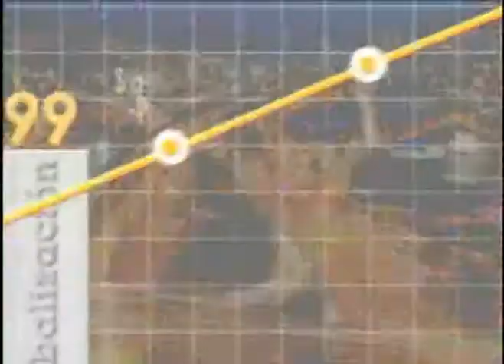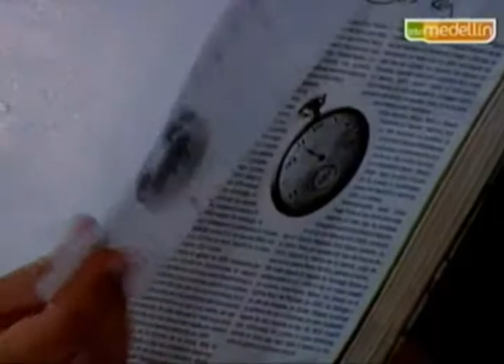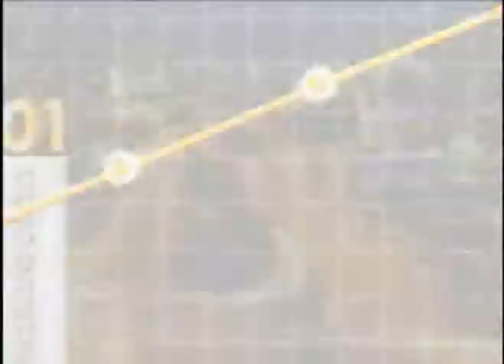En Colombia ya hay una Agenda del Ciclismo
Lo que empezó como un boceto en blanco, hoy está en su tercera edición. La carencia de recursos fue lo que impulso a Jhon Jairo García a ser más creativo y a establecer diferentes alianzas con las que logró el crecimiento de la revista. Su frase es "Se vale soñar, realizando lo que a uno le apasiona y el resto llega por añadidura"

Lunes, martes, jueves y viernes 10 p.m. Miércoles 11 p.m.
Reemisión de lunes a viernes 11:30 a.m. (Hora colombiana)

Comercializa
ALONDRA
Medellín - Colombia